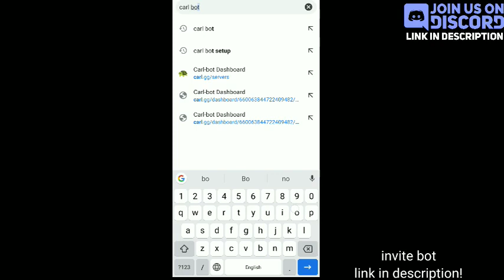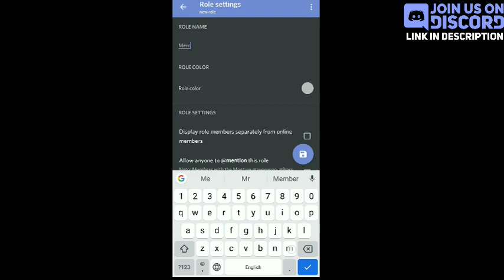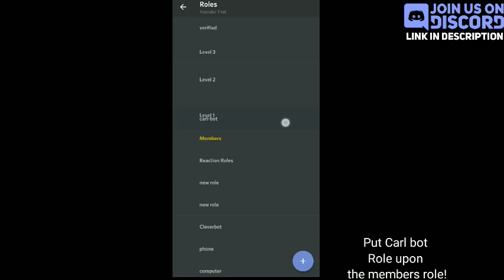how to setup Auto Role with Carl Bot | Carl bot Discord | Automatic Setup Tutorial | Techie Gaurav